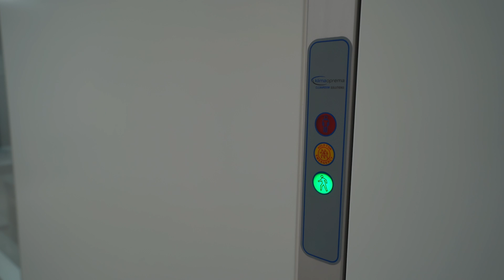Átadták a Pilot Kutatólaboratóriumot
Vírus- és baktériumalapú gyógyszerhatóanyagok, vakcinák fejlesztésére, gyártására szolgáló pilot, azaz középméretű kutatólaboratóriumot hozott létre a Debreceni Egyetem. A létesítmény keddi ünnepélyes átadásán Hankó Balázs kultúráért és innovációért felelős miniszter példaértékűnek nevezte a Debreceni Egyetem innovációs tevékenységét.